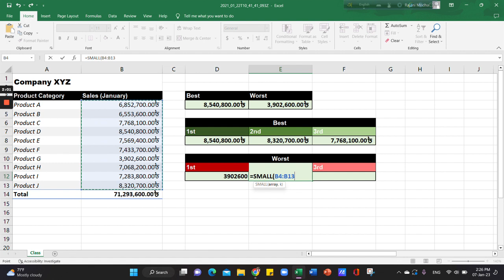সবচাইতে বড় এবং ছোট অ্যামাউন্ট বের করার কৌশল! [Learn Large & Small]